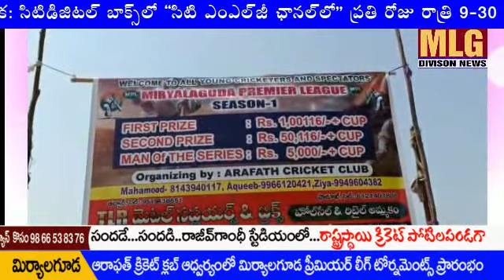SITICABEL BHASKAR NEWS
MLG అరాఫత్ క్రికెట్ క్లబ్ ఆధ్వర్యంలో రాష్ట స్దాయి క్రికెట్ టోర్నమెంట్స్ ప్రారంభం